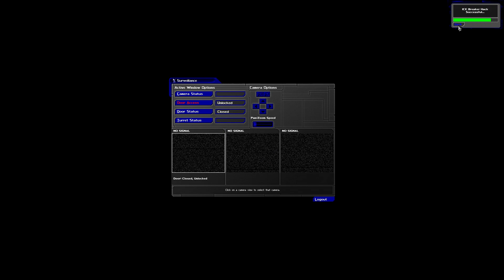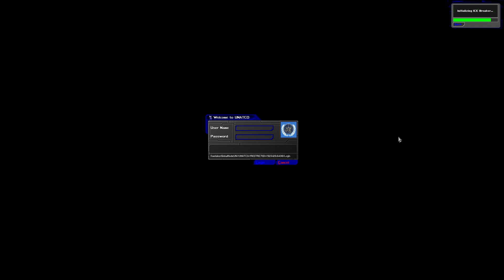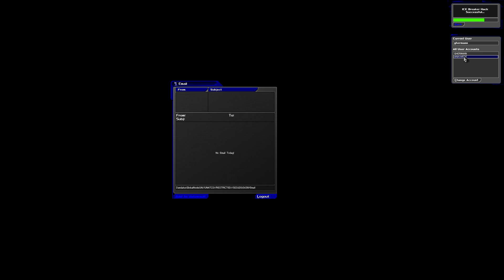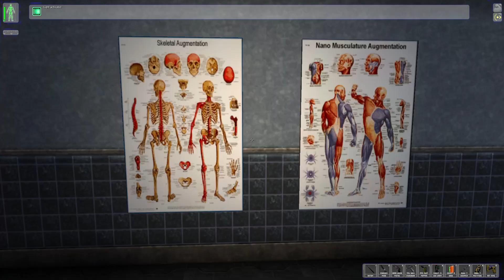Deus Ex: M03 - mission briefing, UNATCO HQ